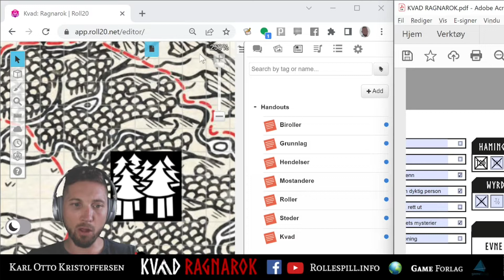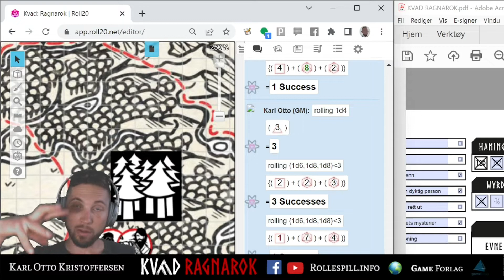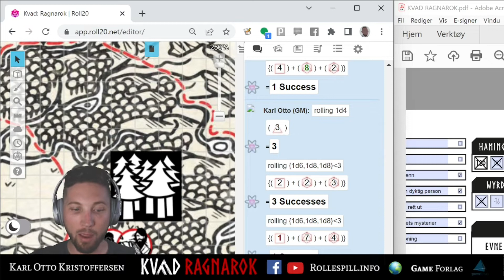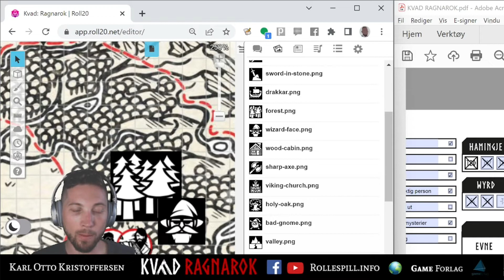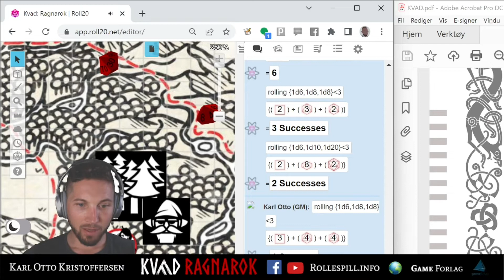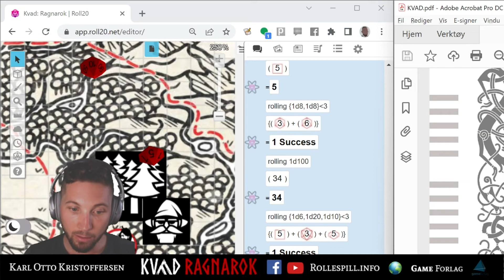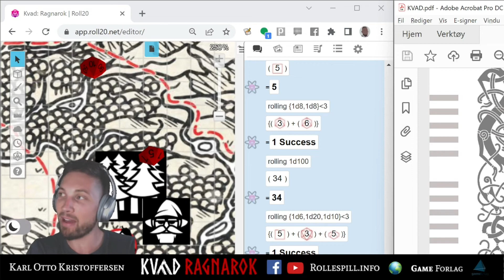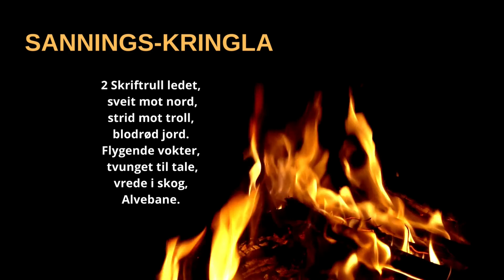KVAD || RAGNAROK || Episode 3 - Del 2 (Solo RPG)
⚔️ Velkommen til KVAD: RAGNAROK!
🎥 Et rollespill hvor Karl Otto Kristoffersen spiller KVAD sin ENSPILLER-modus.
⚙️ Dette er EPISODE 3, hvor sagahelten Sverker Njordson forsøker å finne ut av hvorfor alvene har begynt å drepe volver rundt omkring i sagariket.
2️⃣ Episoden ble litt lengre enn normalt, så jeg valgte å dele den i to. Dette er andre del.
🚨 Denne episoden ble også spilt inn på reise, så både lyd og bilde bærer noe preg av dette.

INNHOLD:
0:00 Episode 3 fortsetter
1:10 Ritualet
2:46 Vokteren
6:10 Informanten
8:20 Planen
10:00 Skjebnevalget
11:39 Avslutning

🎵 Noen av lydsporene i denne videoen er produsert av Ghosthack, og spilles med lisens. Sjekk ut arbeidet til Ghosthack her